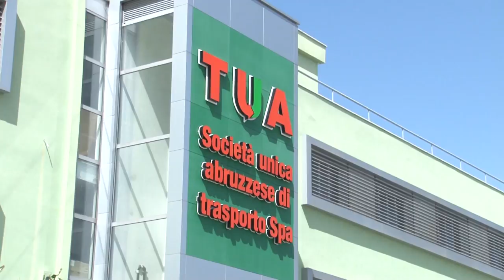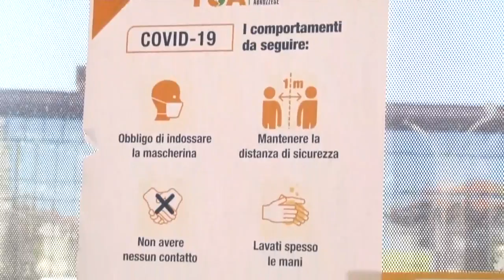Tua replica a Pettinari (M5S), ma Blasioli (Pd) rincara la dose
E’ sempre scontro sulla gestione della Fase 2 da parte di Tua Spa. L’azienda per il trasporto pubblico regionale ha replicato alle accuse mosse due giorni fa da Domenico Pettinari (M5S) ma oggi ha subito un nuovo affondo dal consigliere regionale del Pd Antonio Blasioli